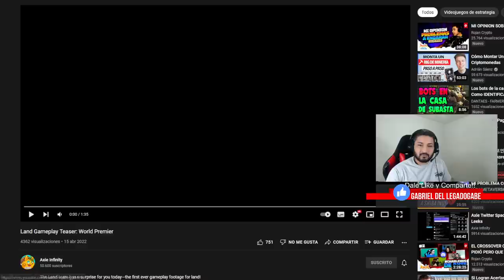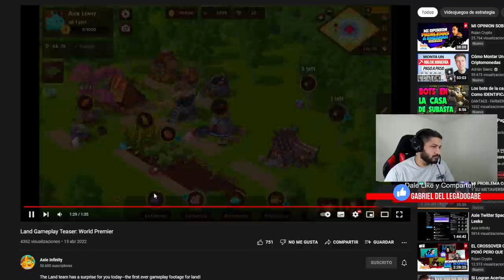GAMEPLAY Axie Infinity NUEVAS LANDS 3D!